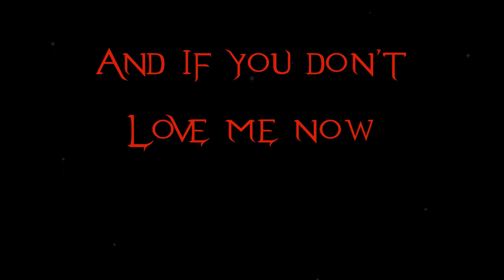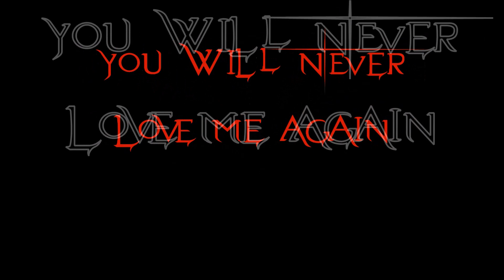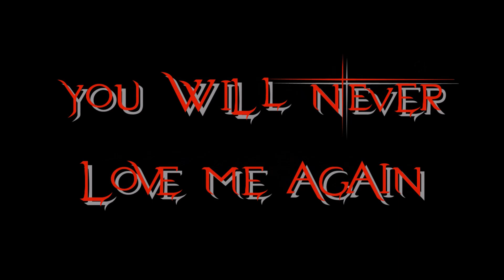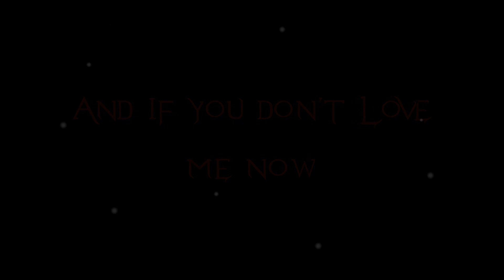Evanescence - The Chain Lyrics (Cover)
Lyrics to the song The Chain by the American rock band, Evanescence.
Original song by Fleetwood Mac.
Featured in the game Gears 5.

Lyrics:
Listen to the wind blow
Down comes the night
Break the silence
Damn the dark, damn the light

And if you don't love me now
You will never love me again
I can still hear you saying
You would never break the chain

Watch the sunrise
Running in the shadows
Damn your love, damn your lies
Break the silence